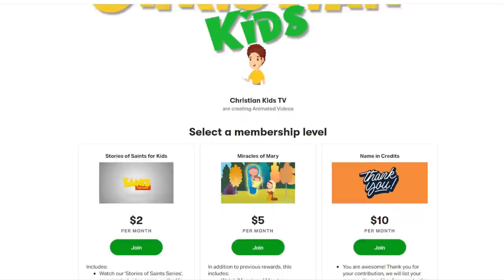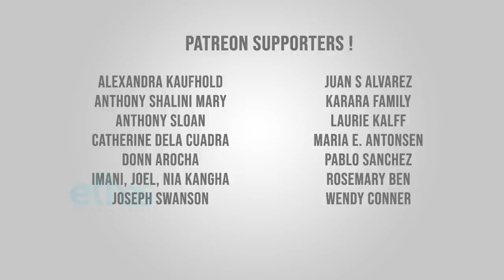Story of Saint Scholastica | Stories of Saints | Episode 106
Most people are more familiar with St. Benedict because the Benedictine order and monasteries bear his name. St. Scholastica was St. Benedict’s twin sister. Although she is not as well known as her brother, God listened to her prayer more than her brother’s! St. Scholastica was outstanding for her simplicity and faith. She spoke to God directly, in reverent familiarity, without complex or elaborate ritual. Let us learn her amazing story today!

Prayer:
O God, to show us where innocence leads, you made the soul of your virgin Saint Scholastica soar to heaven like a dove in flight. Grant through her merits and her prayers that we may so live in innocence as to attain to joys everlasting. This we ask through our Lord Jesus Christ, Your Son, Who lives and reigns with You and the Holy Spirit, One God, forever and ever. Amen